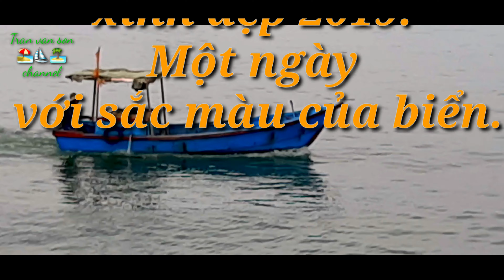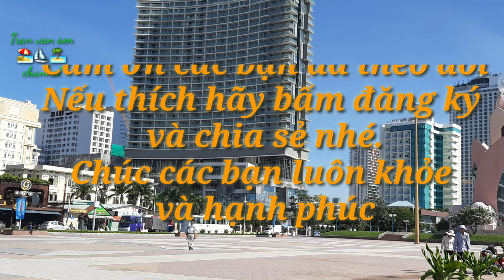My love for Nha Trang city, view toàn cảnh Nha trang ngày và đêm, nhạc bolero hot.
Tình yêu của tôi với thành phố Nha trang xinh đẹp cũng giống như những người con của thành phố hay với những du khách mọi miền được lưu giữ bàng những hình ảnh đẹp nhất về thành phố nơi đây. Đến với Nha Trang bạn không chỉ được vùng vẫy thỏa thích tắm biển, còn được dạo bước trên những con đường thật lãng mạn, đặc biệt trên đường Trần phú nối dài.
  Không chỉ những ngày hè sôi động mà mùa thu đến  phong cảnh Nha trang thật quyễn rũ, lãng mạn, những địa điểm view đẹp cả ngày và đêm. Những tình khúc nhạc bolero hót nhất.
  Video xin được giới thiệu một chút mùa thu nha trang cho những bạn có ý định đi tìm mùa thu.
Xin cảm ơn các bạn đã quan tâm theo dõi.